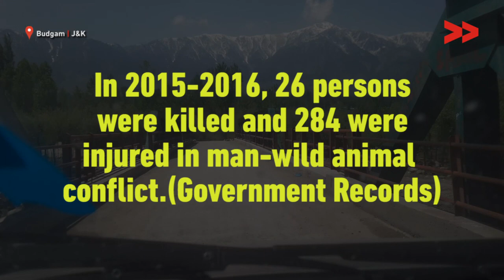Man-Animal Conflict: Conflict on Rise as Animal Space Shrinks | Rafiqa Reports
Rafiqa Bano, Community Correspondent reports from Budgam, Jammu and Kashmir for KashmirUnheard.

Parvaiz Ahmad, the Youngest child of Mohammad Shafi was playing in the lawn of his house when a leopard attacked him from behind.  The wild animal left Parvaiz in a pool of blood when the villager residents attacked leopard, who later escaped into forest. The injured was rushed to local hospital, where he was declared bought dead.
The man-animal conflict has been increasing over the period of 30 years in Kashmir due to the shrinking of buffer spaces between forests and human habitation. Over the past few years, there has been increase in such incidents in Jammu and Kashmir. In the last three years, official figures reveal that around 60 people were killed and around 600 injured in man-animal conflict.